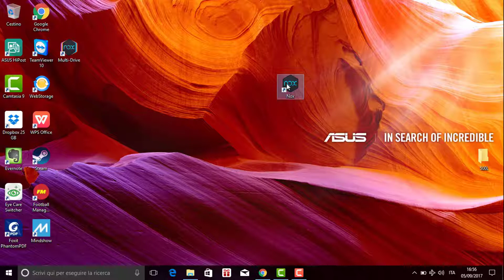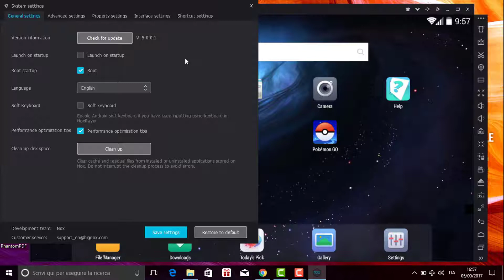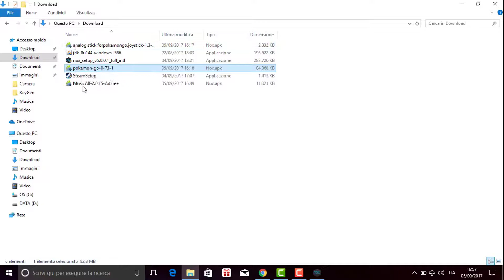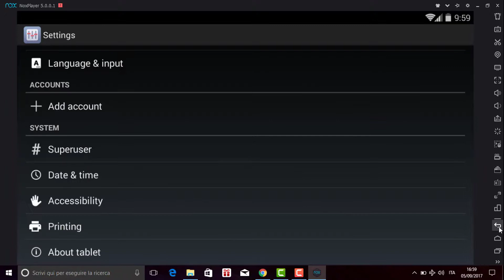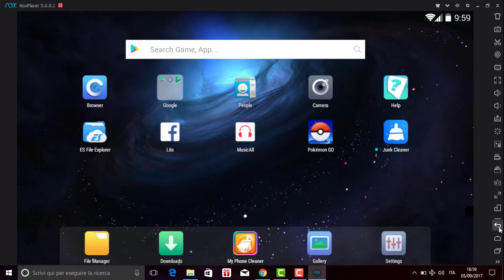Tutorial Mettere Android su pc con Windows 10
In questa guida vedremo come emulare un dispositivo su android su un pc con windows 10